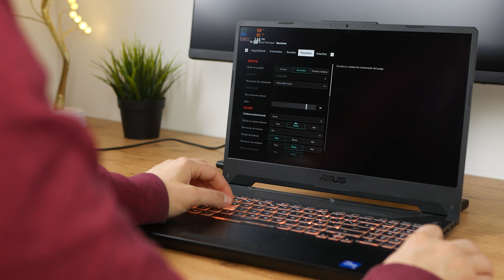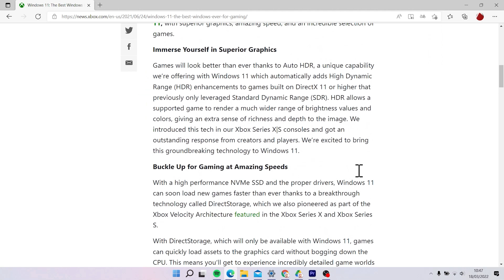JUGARÁS MÁS RÁPIDO en tu PC con ESTA ACTUALIZACIÓN de XBOX!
En este vídeo te contamos de primera mano qué va a suponer la llegada de DirectStorage. Se trata de una tecnología propia de Xbox Series X y que muy pronto podremos disfrutar en nuestro PC. Microsoft ha lanzado la API de DirectStorage a sus socios para que den soporte es sus futuros juegos.

Eso sí, no estará disponible para todos solo para los PC que integren una SSD NVMe de última generación. Esto va a super una mejora más que notable en la experiencia gaming con nuestro ordenador o portátil.

¿Quieres saber qué va a suponer disfrutar de esta nueva tecnología de Xbox en nuestro PC? No te pierdas este vídeo

¡Coooooomenzamos!